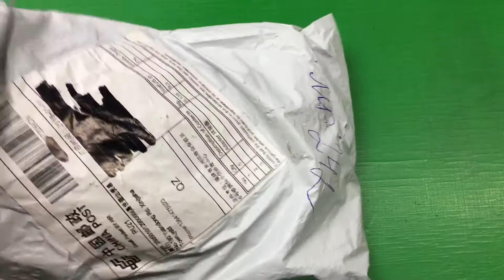PCI-E 4X Female to NGFF M.2 M Male Adapter Key Power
PCI-E 4X Female to NGFF M.2 M Male Adapter Key Power Cable with Converter Card R179T Drop Shipping

Подключайся!

Connect!